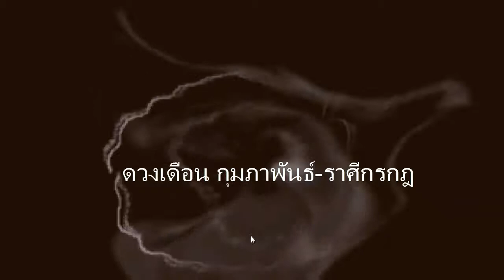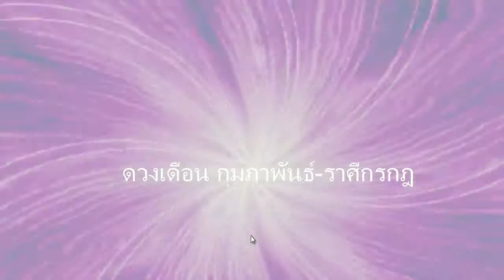ดูดวงรายเดือน ดูดวงตามราศี ประจำเดือน กุมภาพันธ์ ราศีกรกฎ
ดูดวงรายเดือน ดูดวงตามราศี ประจำเดือน กุมภาพันธ์ ดูเกี่ยวกับ ดวงความรัก ดวงเนื้อคู่ ดวงการงานและดวงการเงิน  สำหรับชาวราศีกรกฎ คือ ผู้เกิดระหว่าง วันที่ 15 กรกฎาคม ถึง 16 สิงหาคม เป็นกลุ่มดาวจักรราศีที่ 4 ตามตำราของโหราศาสตร์ตะวันตก อยู่ระหว่างกลุ่มดาวราศีเมถุนและราศีสิงห์ มีสัญลักษณ์เป็น ปู หรือ กุ้ง